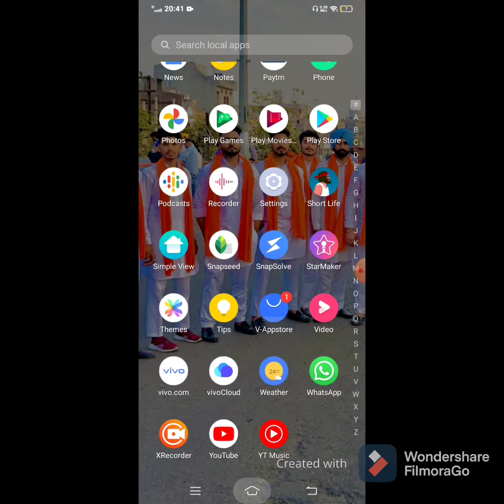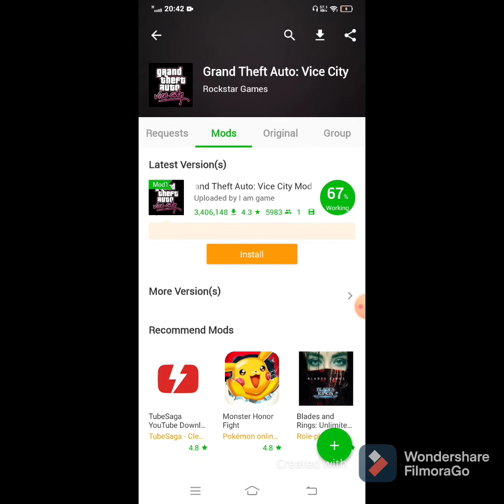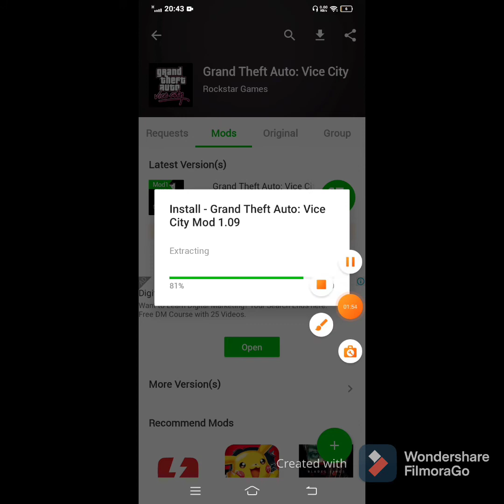GTA VICE CITY FOR FREE | MALHAAR SHARMA